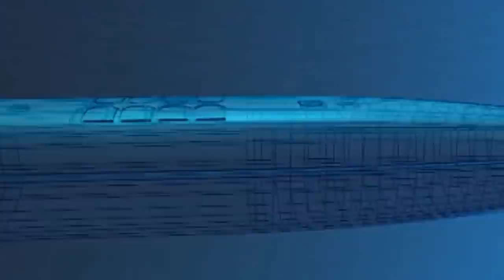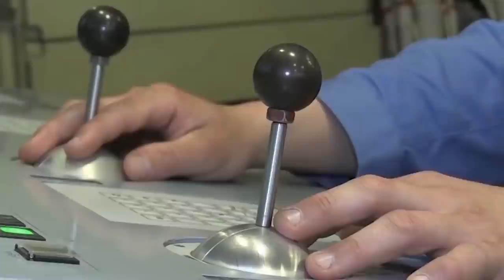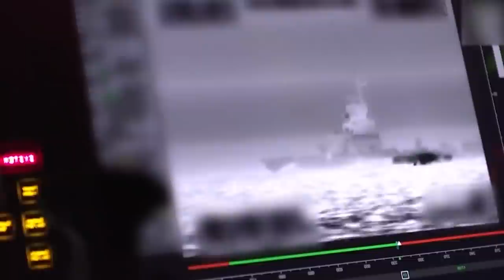These 20 Submarines Could Destroy The World in 30 Minutes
It may not be the first thing that you want to think about, but don’t be under any illusions, the oceans are basically stuffed full of submarines that are bulging at the seams with dangerous, and sometimes world-ending, weapons.  I know, this is a fun one.  You’re going to sleep well tonight, I’m sure.

From a whole load of Cold War style boasting with boats, to a new and completely silent submarine that could end the world before anyone even noticed it was there, here are 20 Submarines That Could Destroy The World in 30 Minutes.